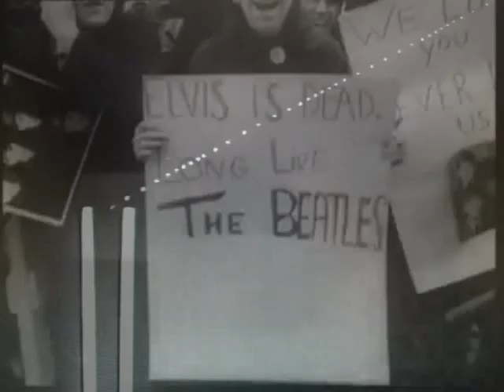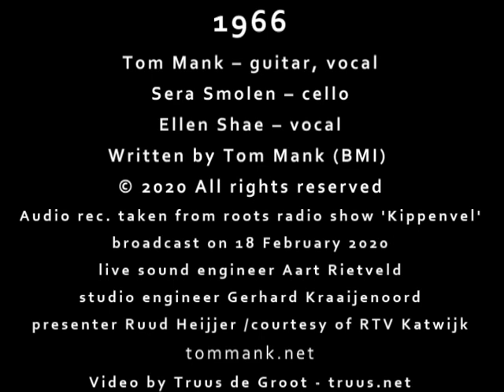"1966" - February 18, 2020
Tom Mank - guitar, vocal
Sera Smolen - cello
Ellen Shae - vocal

live recording taken from roots radio show 'Kippenvel'
broadcast on 18 February 2020
live sound engineer Aart Rietveld
studio engineer Gerhard Kraaijenoord
presenter Ruud Heijjer
courtesy of RTV Katwijk

by Tom Mank and Sera Smolen

Video by Truus de Groot